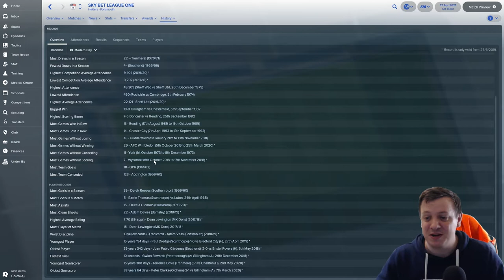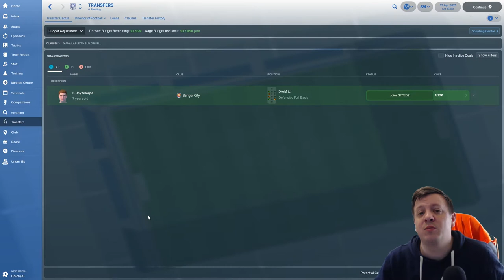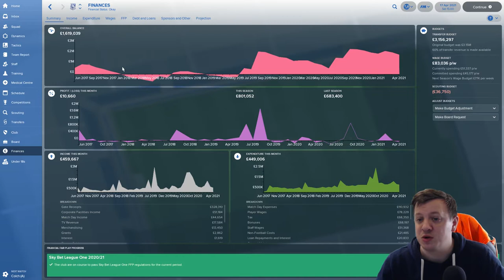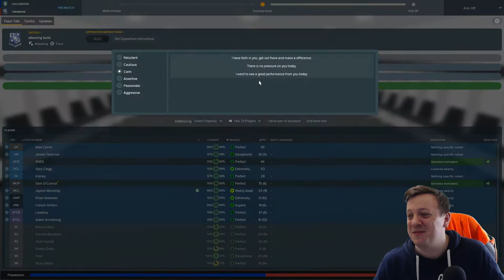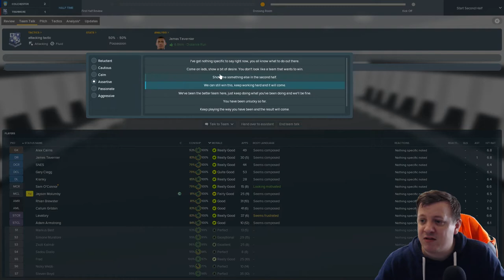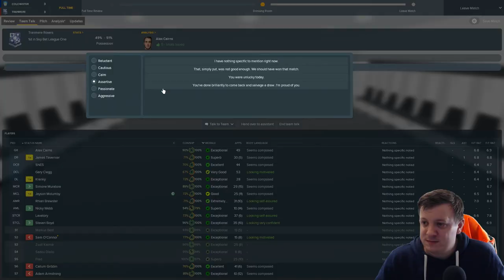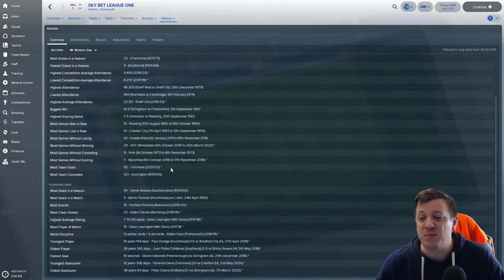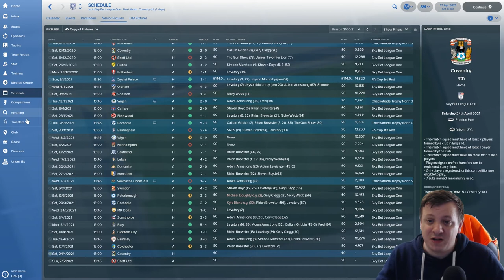Turmoil at Tranmere - A Football Manager 2018 Story - S4 E12 - Micky Mellon!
Welcome to Season 4 episode 12 of my FM2018 series with Tranmere Rovers FC. In this episode we have closure as we take on former manager for the last time following our title win in a game vs Colchester.  Can we finish our League One campaign in style? Come and join me and find out! I hope you enjoy and if you do please go ahead and press that like button.